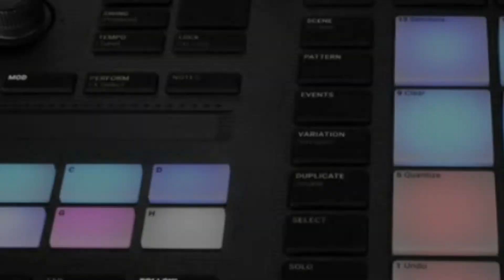Native Instrument Maschine MK3| Audio Shop Dubai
The next generation music production and performance instrument for a fast, intuitive, and fun way to create tracks and beats.